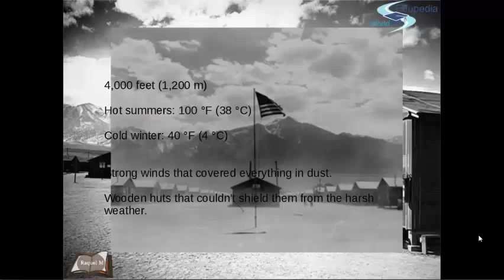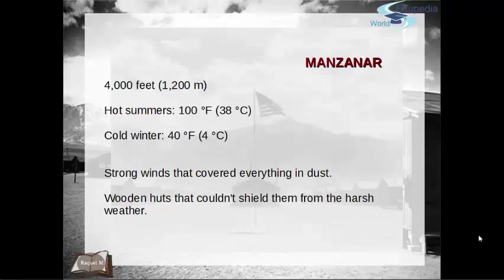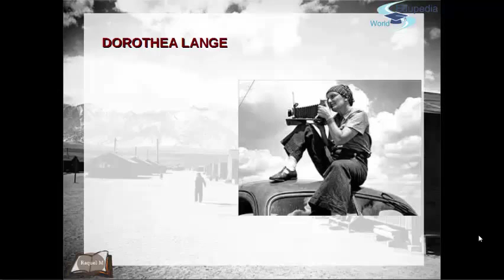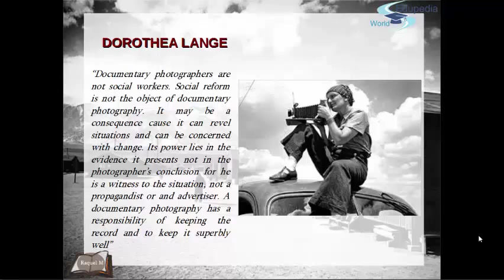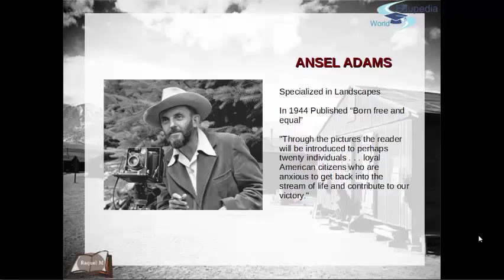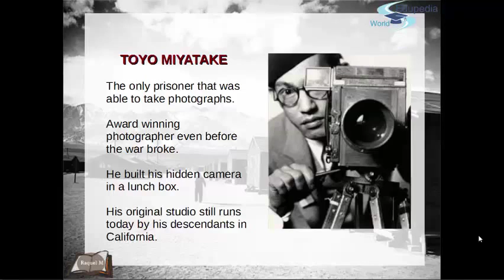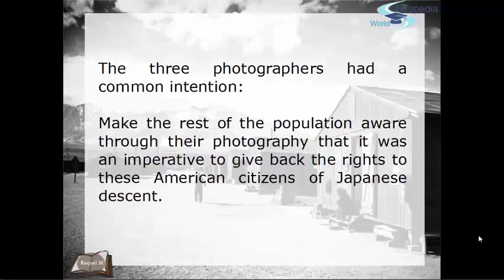General History | Manzanar - Three Photographers & Climatic Condition | Major Works | Lecture 3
General History  : High School Learning

~ Concentration Camps of Japanese American
-  Three Photographers of Manzanar

~ What are the geographical and climatic conditions of Manzanar?

~ How did these conditions affect the human life in this area?
- Dorothea Lange
*Who was Dorothea Lange?
*What was her perception about documentary photography?
*Why was Dorothea Lange different from other photographers?
*Where was she employed?
*What were the typical yet unique techniques of Dorothea’s photographs?

- Ansel Adams
*What were his specializations?
*What is his major work in the field of photography?
*What were the tricks used by Ansel Adams to reveal the conditions of people in the camps and to help them?
*What are the typical features of Adams’ photography?

- Toyo Miyatake
*What is special about Toyo Miyatake?
*How did his hidden camera in the lunch box helped him to reflect the life in the camps?
*What influenced him to build a hidden camera?
*What aspects of life did Toyo Miyatake focus on?
*Which is the most famous photograph of Toyo Miyatake?
*What was the common intention of the three photographers?